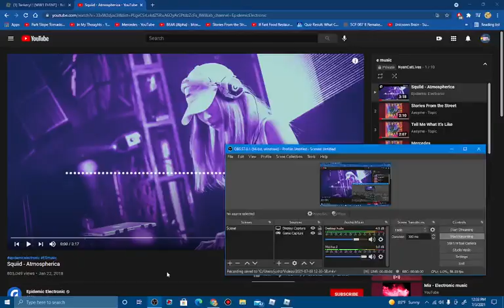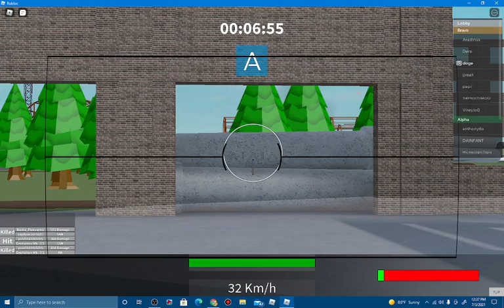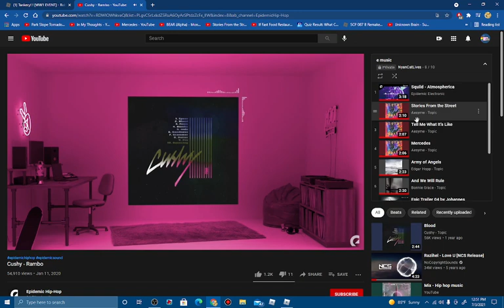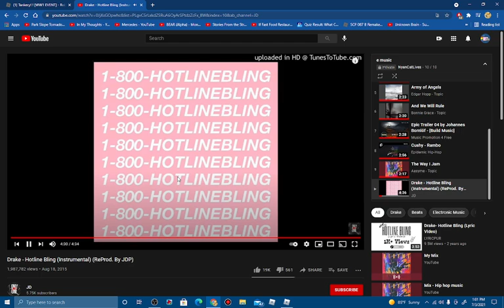Roblox Tankery Part 7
Part 7 of roblox tankery